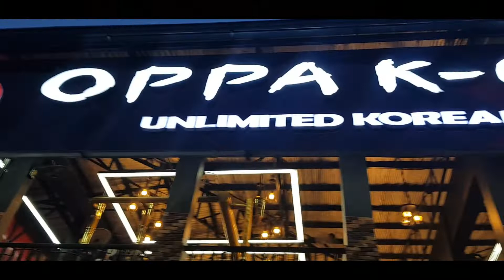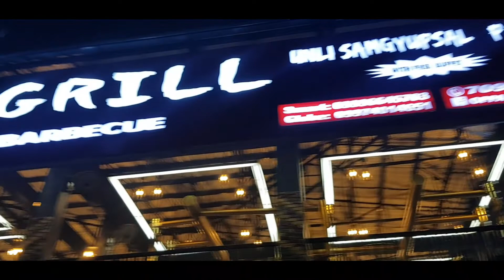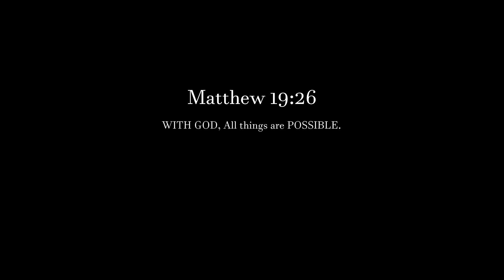Vlog#89 SAMGYUP OPPA K-GRILL | CELEBRATION NG MGA CHAMPION | eto ang tunay na bakbakan!!!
please follow our fb page " bomberos basketball page "
please follow our tiktok account " bomberos.official "